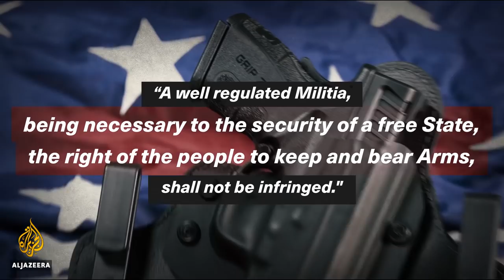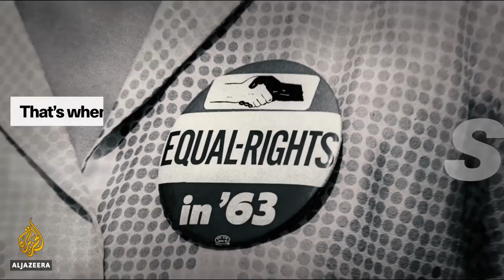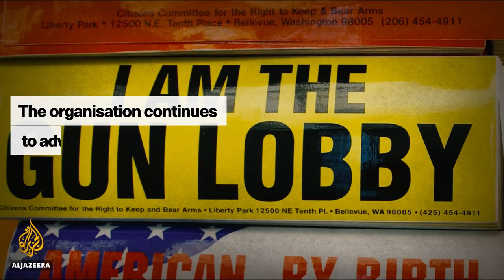The racist history of gun control in the US explained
Gun control is again at the forefront of US public discourse following the mass shooting in Sutherland Springs church.

US history reveals a dark side to gun control. Gun control laws in the country have a racist past and present.